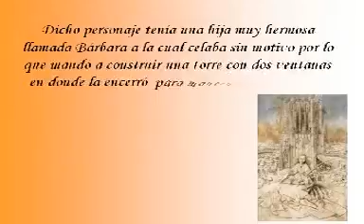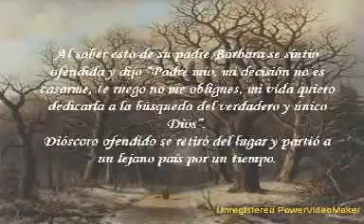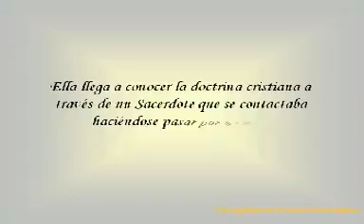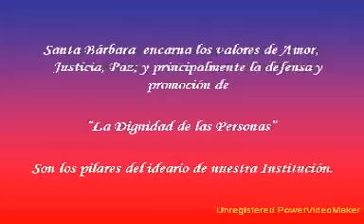Historia de Santa Bárbara